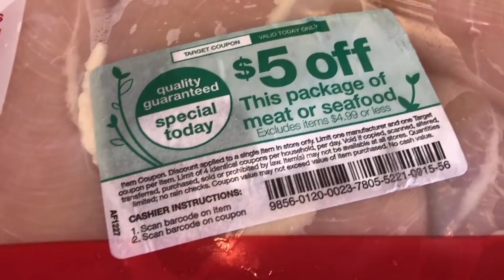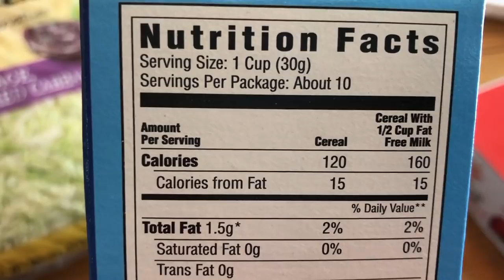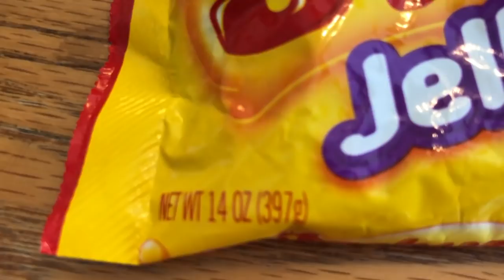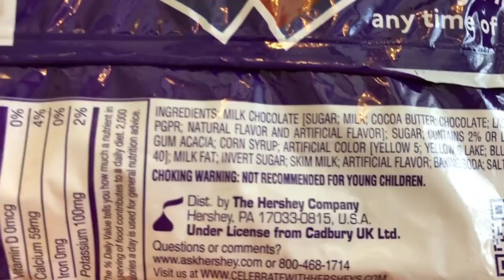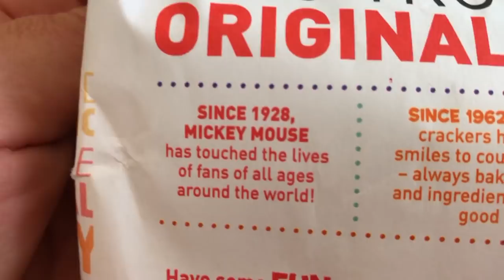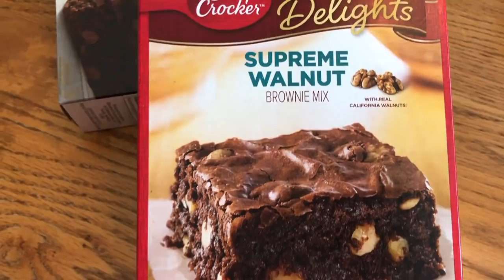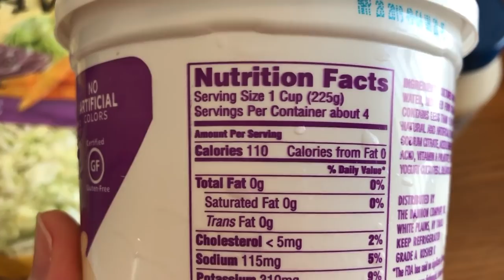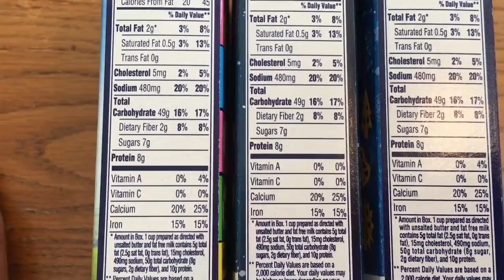Продукты в Америке. Не ГМО - еда в Америке! Что, как и с чем едят в Америке? Распаковка продуктов.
ГМО, химия, пластик, отрава - это еда в Америке, которую нельзя есть кричат одни. А нормальные люди задают вопрос: продукты в Америке - как это выглядит и каково на вкус, что спрятано за красивой упаковкой. Есть ли продукты в США похожие на отечественные? Вы просили распечатать и показать. Что, как и с чем едят в Америке? Распаковка продуктов. Мы сделали.